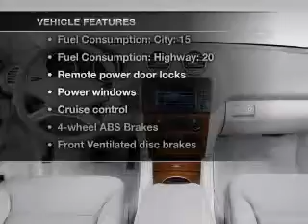2011 Mercedes-Benz M-Class - Haverhill MA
This vehicle represents similar vehicles available at Smith Motor Sales of Haverhill, Inc..
Contact Smith Motor Sales of Haverhill, Inc. for availability of specific vehicles.

Phone:
Year: 2011
Make: Mercedes-Benz
Model: M-Class
Trim: ML350 4MATIC
Engine: 3.5 liter 6 cylinder 24 valve MPFI DOHC
Transmission: 7-Speed Automatic
Color: Alpine Rain Metallic
Mileage: 9044
Address:
420 River St.